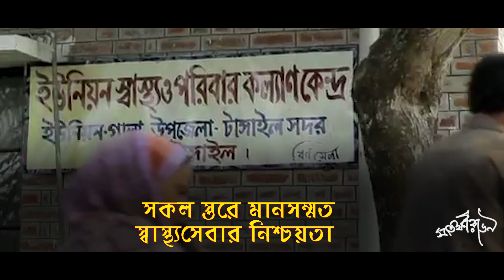সমৃদ্ধির অগ্রযাত্রার ইশতেহার ......সাতক্ষীরা ৬৯ || Satkhira 69